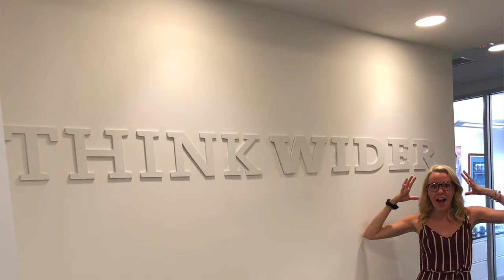Fahlgren Mortine | Internship Video Diary #3